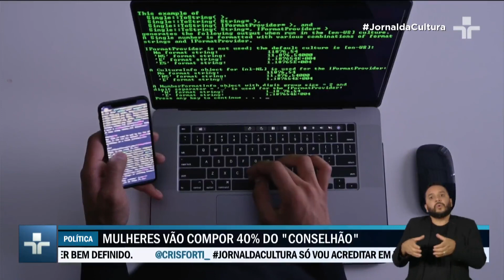Diversos setores irão compor o chamado “Conselhão” do governo federal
Representantes de diversos setores da sociedade devem compor o chamado "Conselhão" do governo federal.

A ideia é que as sugestões apresentadas possam auxiliar a equipe do presidente Lula na definição de políticas públicas e tomadas de decisões.

O Conselho de Desenvolvimento Econômico Social ajudou a definir políticas públicas como o Bolsa Família, mas foi revogado em 2019, quando o ex-presidente Jair Bolsonaro (PL) assumiu a presidência.